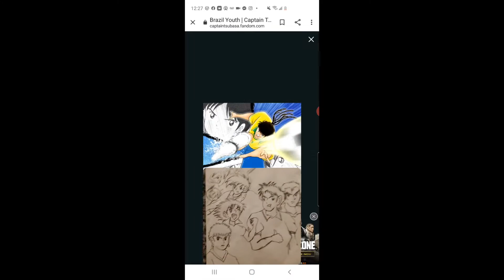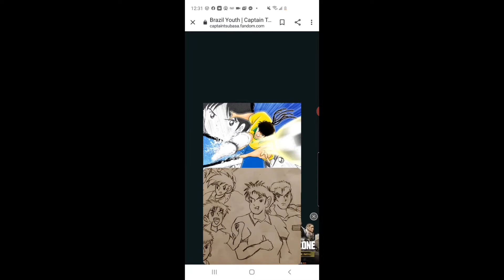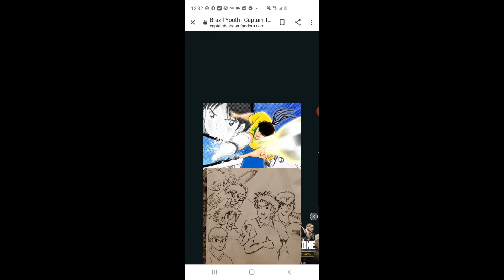Captain Tsubasa Rise of New Champions: My 9 DLC Characters Updated